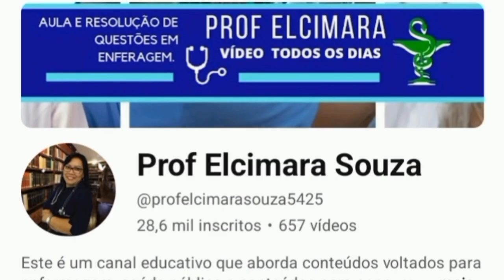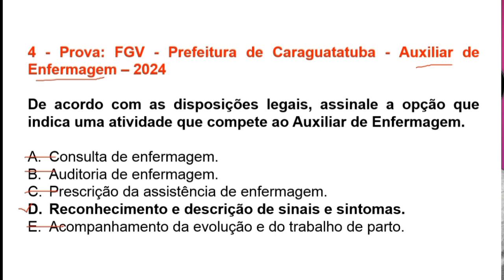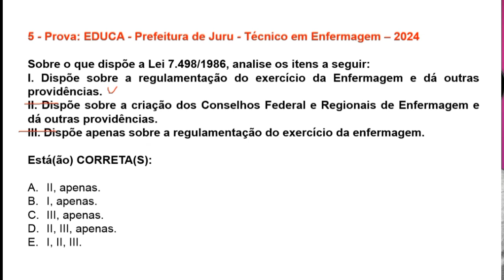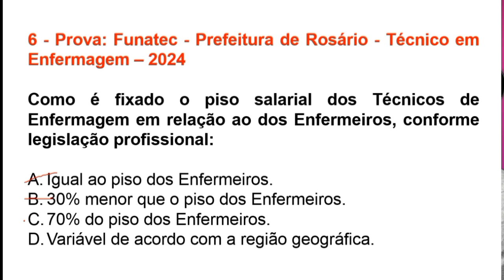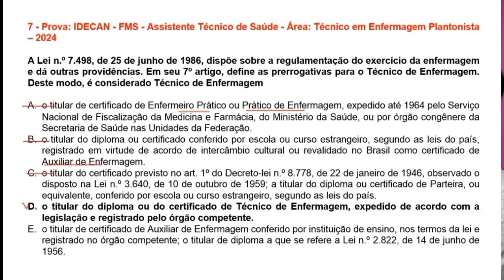PARTE 6: QUESTÕES SOBRE ATRIBUIÇÕES DOS TÉCNICOS E AUX DE ENFERMAGEM 📚👩‍🏫🎯enfermagemparaconcursos